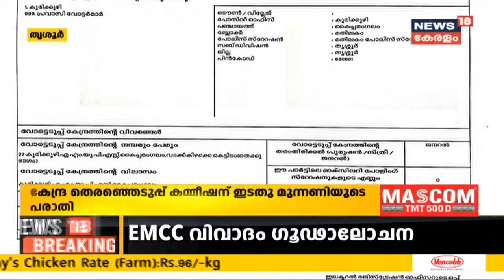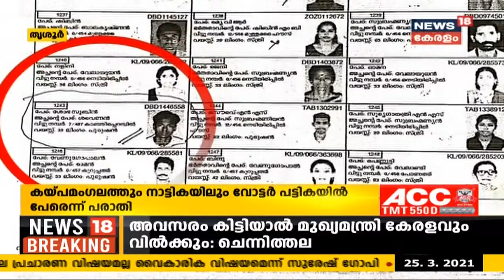വോട്ടർ പട്ടികയിലെ ക്രമക്കേട്: തെര. കമ്മീഷന് പരാതി നൽകാനൊരുങ്ങി തിരുവനന്തപുരത്തെ UDF സ്ഥാനാർഥികൾ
വോട്ടർ പട്ടികയിലെ ക്രമക്കേടിൽ തെര. കമ്മീഷന് പരാതി നൽകാനൊരുങ്ങി തിരുവനന്തപുരത്തെ UDF സ്ഥാനാർഥികൾ. ഒരു ഫോട്ടോ ഉപയോ​ഗിച്ച് വിവിധ ബൂത്തുകളിൽ വിവിധ പേരുകളിൽ വോട്ടുണ്ടെന്ന് കാണിച്ചാണ് പരാതി.